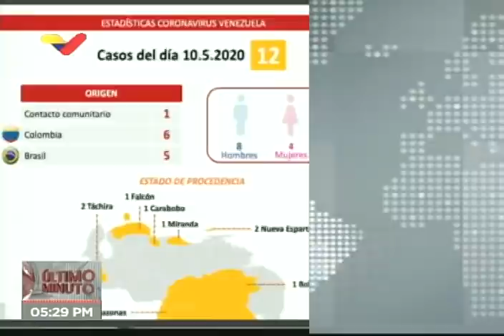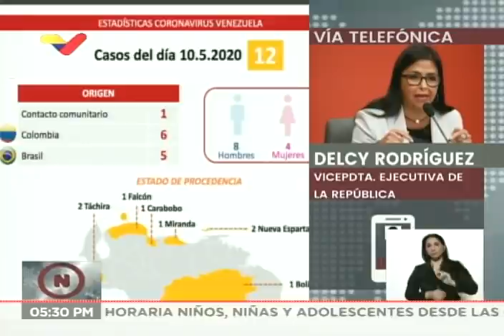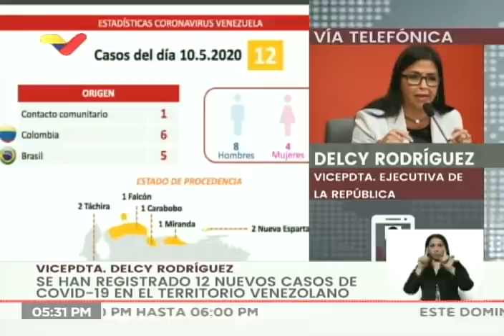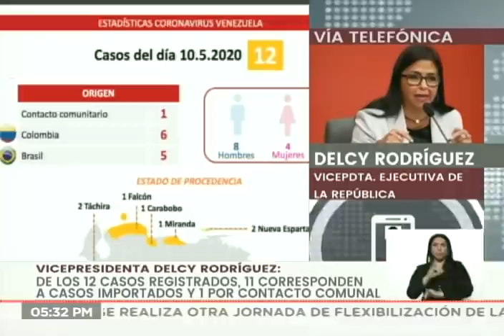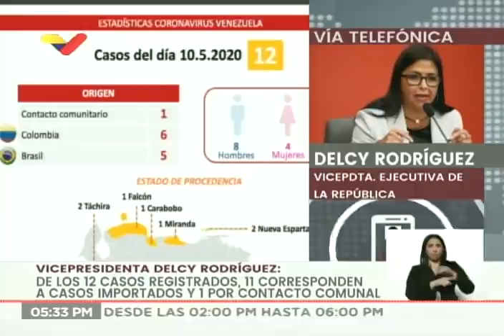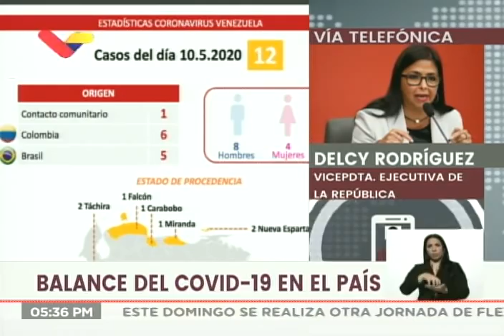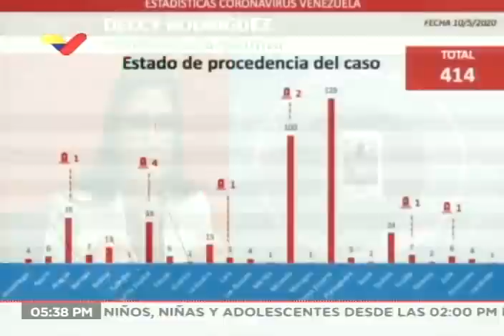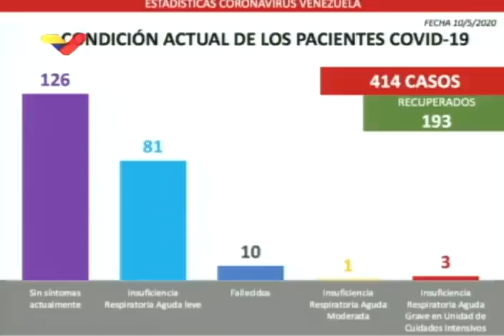Reporte Coronavirus Venezuela, 10/05/2020: Doce nuevos casos, informa Delcy Rodríguez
La vicepresidenta de la República, Delcy Rodríguez, anunció este domingo la detección de 12 nuevos casos de Covid-19 en el país, para un total de 414 contagios en total. Según la información ofrecida por la vicepresidenta en un contacto telefónico con Venezolana de Televisión, 11 de esos casos son importados y 1 por transmisión comunitaria.